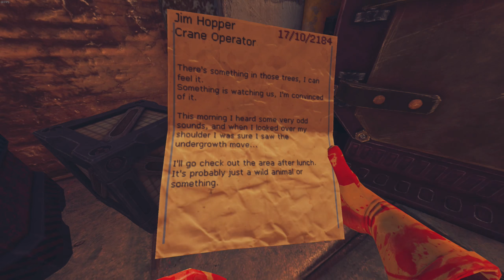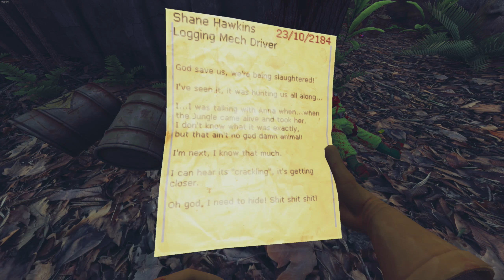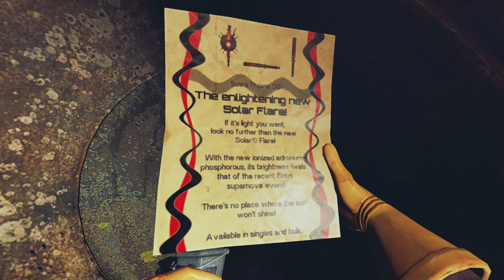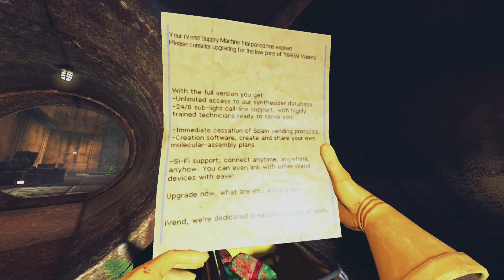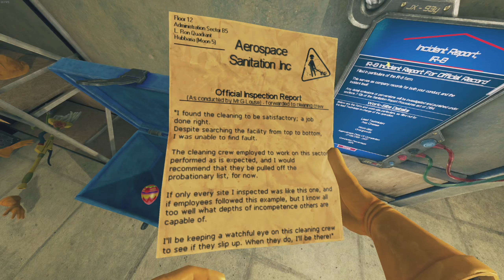Viscera Cleanup Detail playthrough pt9 Overgrowth